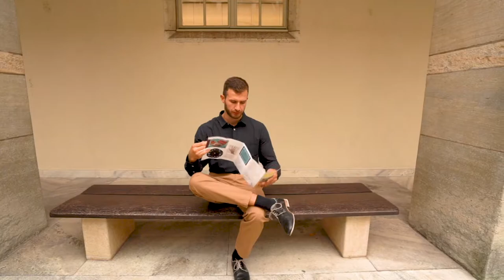Kunstturn-Europameisterschaften 2021 | Basel [Switzerland]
Im inspirierenden Innenhof des Kunstmuseums Basel kommt man auf ganz neue Ideen. Die Teilnehmer*innen der Kunstturn-EM 2021 können es kaum erwarten, ihre Leidenschaft mit dem Publikum in Basel zu teilen.
Das Kunstturn-Spektakel in der Kulturhauptstadt Basel: Vom 21. bis 25. April 2021 misst sich die europäische Turnelite mit rund 270 Athlet*innen aus 40 Ländern in der St. Jakobshalle Basel und kämpft um die begehrten Edelmetalle. Der Vorverkauf ist eröffnet!